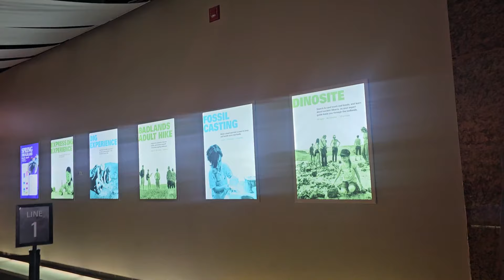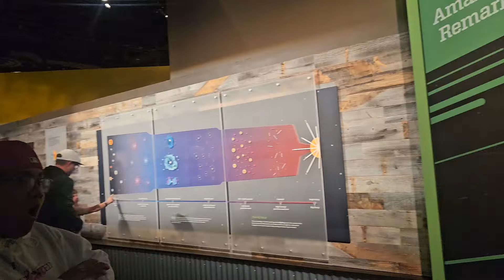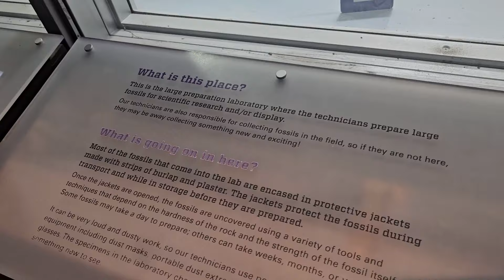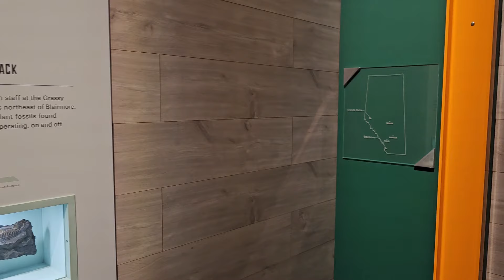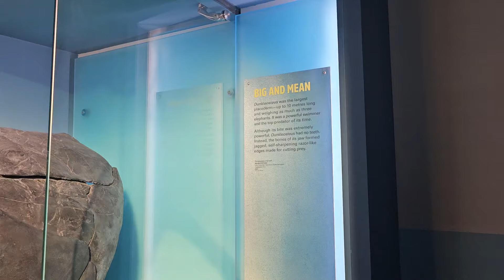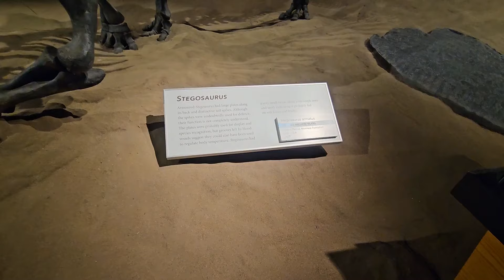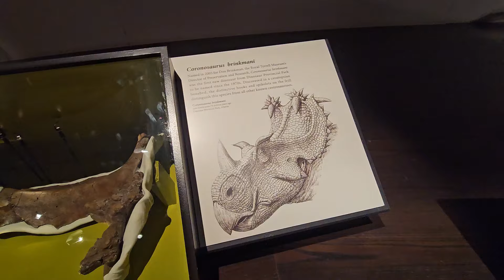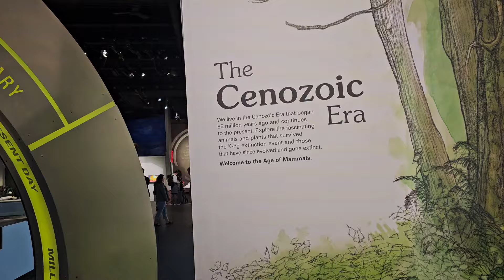PASUKIN NATIN ANG LOOB NG TYRRELL MUSEUM | BUHAY CANADA 🇨🇦 | BECK & CAI